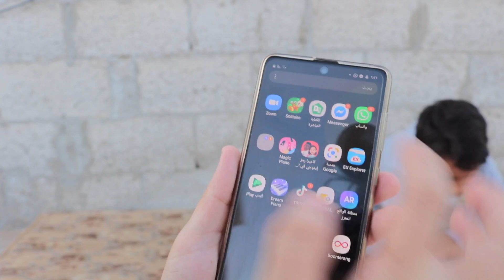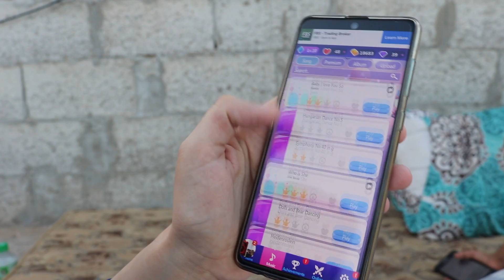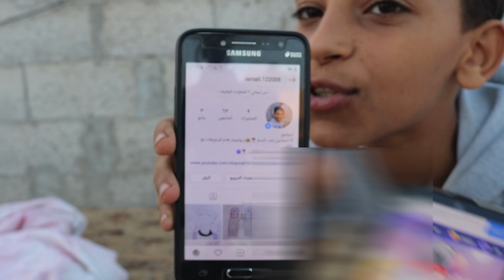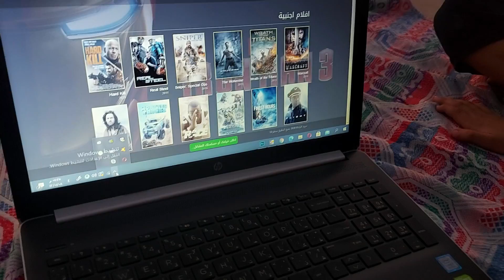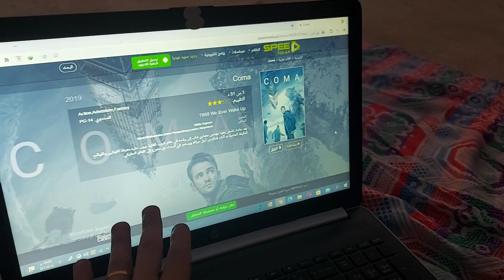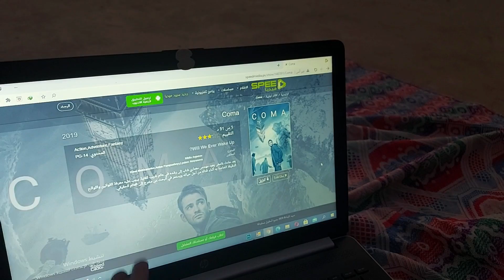يوم كامل فوق السطح بدون كهرباء لليل 😱 شوفوا ماما شو منزلة العاب بجوالها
حساب انستقرام لاسماعيل بيعرض فيها رسوماته الي حابب يشوفها يعمل متابعة لسمعة اسم الحساب ismail.122009
بنحبكم كتتتتتير اغلى اصحاب بالعالم